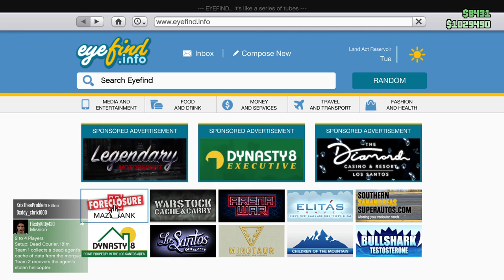Grand Theft Auto V_online season 2 pt 1